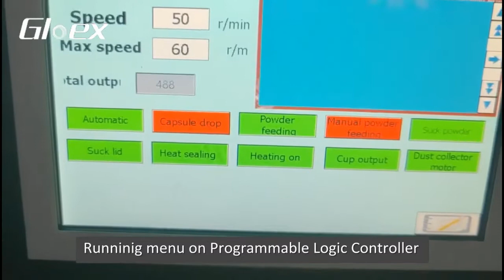PP259 Nespresso Lavazza K-cup Coffee Capsule Filling Packaging Machine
Professional Coffee Capsule Packing Machine Manufacturer.

This machine is applicable for various types of capsules filling and sealing.

Configured with dosing device- auger screw, applicable to pack various coffee products, such as flavored coffee, ground coffee and freeze dried coffee, etc.